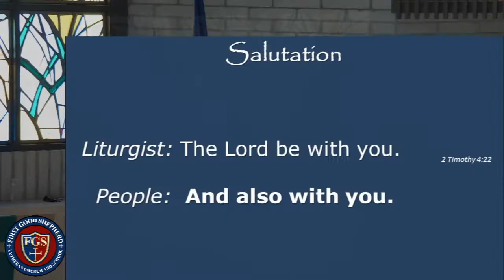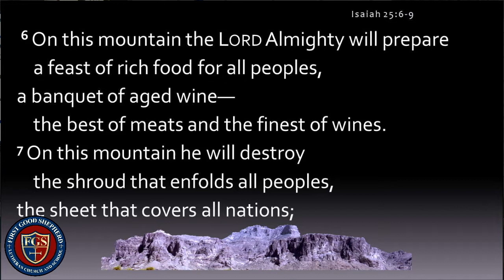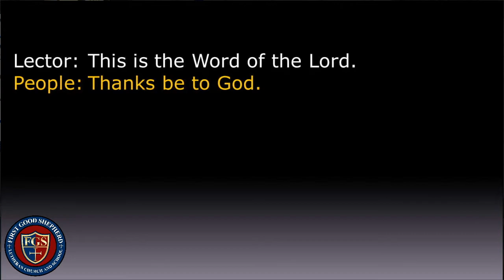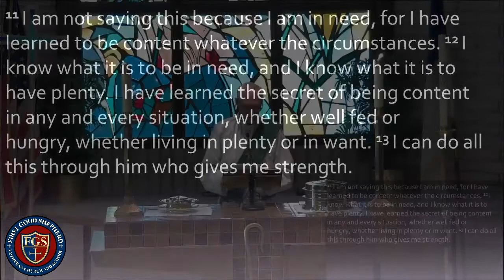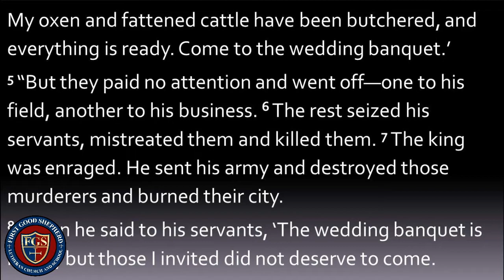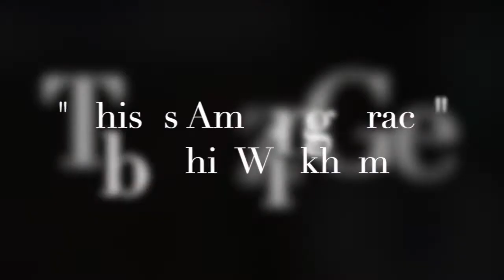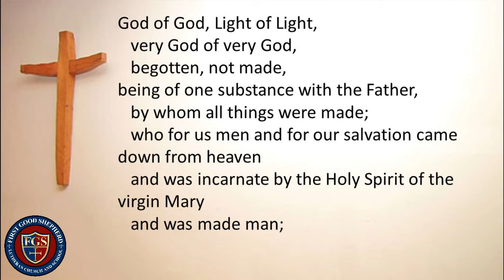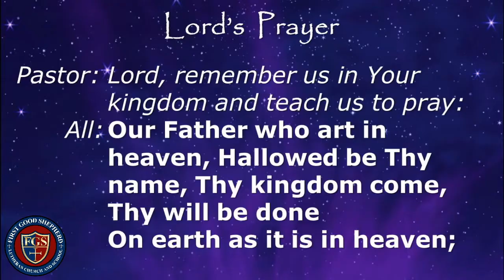Nineteenth Sunday After Pentecost: October 11, 2020 | First Good Shepherd Lutheran Church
Hello and welcome to First Good Shepherd Lutheran Church, Las Vegas – "A church for all nations!"

Today is the Nineteenth Sunday after Pentecost!

The Old Testament reading comes from Isaiah 25 and the Epistle reading comes from Philippians 4. The Holy Gospel reading comes from the book of Matthew, the 22nd chapter.

This will allow you to stay as updated as possible when we post new content each week.

***Also, consider joining us for worship in person. Contact the church office by phone or email to join us for one of our two service options (Saturday at 5:00 PM and Sunday at 10:30 AM). We will be observing social distancing guidelines in order to create a safe and comfortable worship experience. We hope to see you soon!

Please continue reading your One Year Bibles, as this week's lesson will be posted on this channel.

We would love to hear your feedback! Drop us a comment before you go...